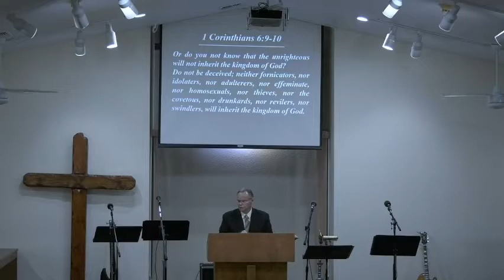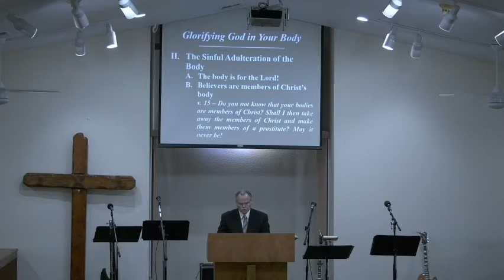Sunday Morning Service February 13, 2022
First Corinthians 6:12-20